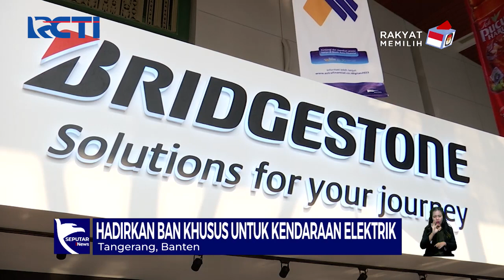Ban Khusus Kendaraan Listrik Hadir dalam Pameran Otomotif Terbesar Se-Asia Tenggara - SIS 18/08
Saksikan info berita terkini di:
Seputar iNews Pagi: Setiap Hari Pukul 04.30 WIB
Seputar iNews Siang: Setiap Hari Pukul 11.30 WIB
Seputar iNews Malam: Senin – Jumat 01.00 WIB
Seputar iNews: Senin – Jumat 09.00 | 11.00 | 13.00 | 14.00 | 18.00 | 23.00